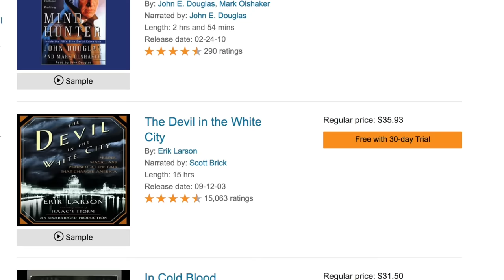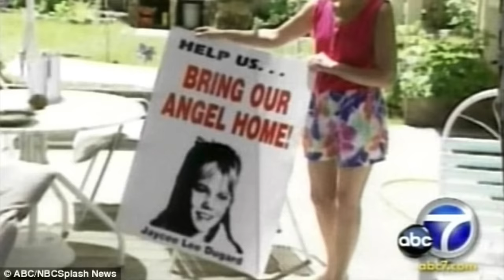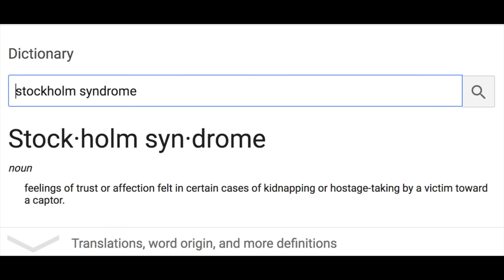FOUND: Jaycee Lee Dugard! A Stolen Life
THUMBS UP FOR MORE FOUND!  Listen to Jaycee's Book, A Stolen Life On Audible! or text "kendallrae" to 500-500 to get started with your free audio book

Kendall Rae
8547 E Arapahoe Rd Ste J # 233